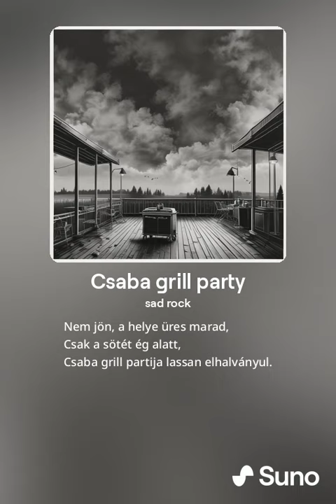DJMM - Csaba grill party (official release)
This music is created using suno ia 3.0